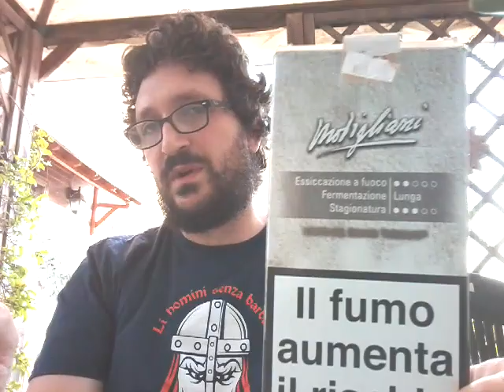TOSCANO MODIGLIANI, FUMATINA TRANQUILLA E DUE CHIACCHIERE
Ringraziando sentitamente per i 200 iscritti, parliamo di un toscano "aromatico", molto particolare, consigliatissimo per chi inizia: il Modigliani, [seguono informazioni che mi son dimenticato nel video] presentato nel 2010 per la prima volta, stagionato sei mesi e con tabacco doppiamente fermentato, dedicato ad un nostro grande pittore di inizio '900.